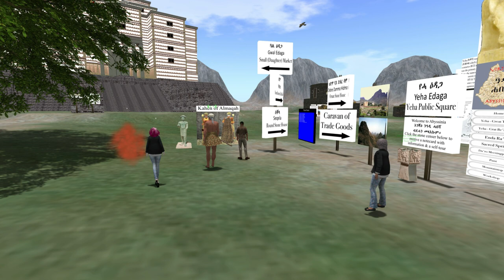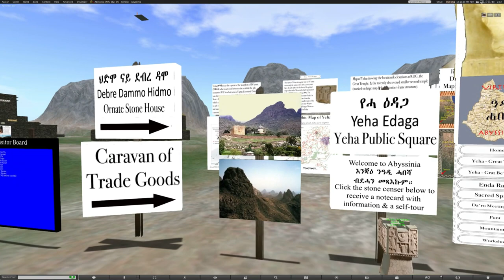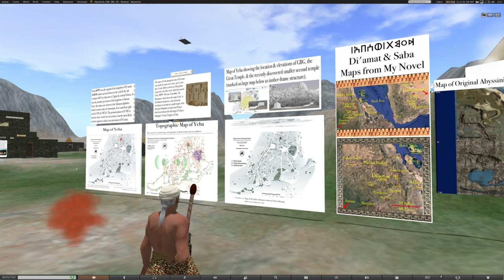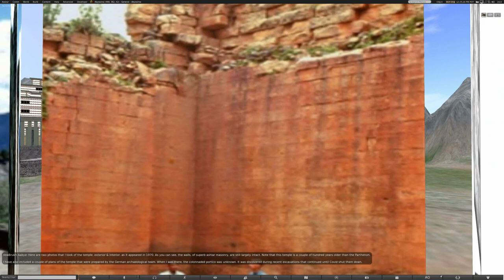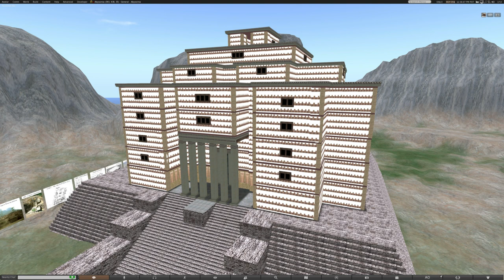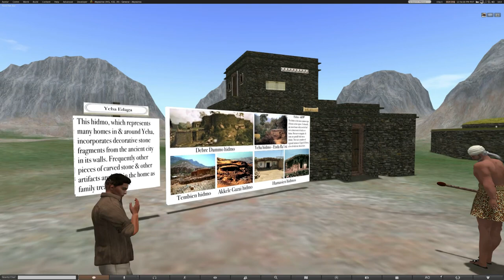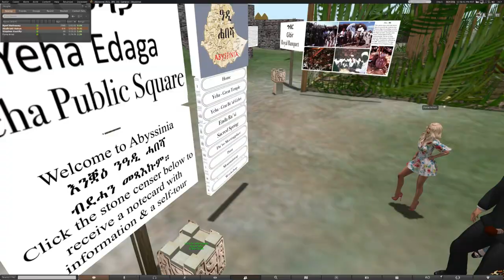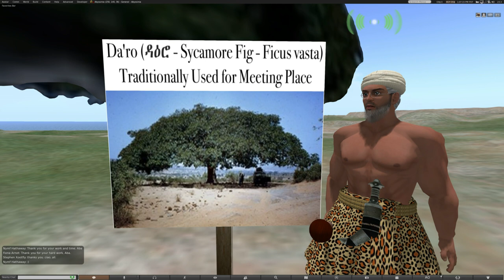Abyssinia by Skip Dahlgren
Abyssinia
    By Skip Dahlgren